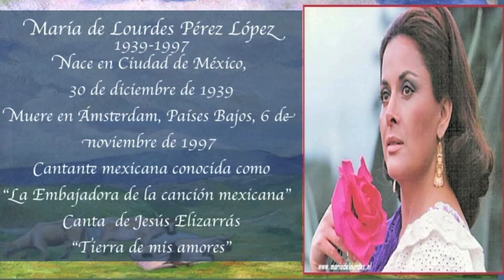De Jesús Elizarrarás "Tierra de mis amores".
Plástica: Ramón Cano Manilla. Paisajes mexicanos.
Canción "Tierra de mis amores" de Jesús Elizarrarás

s.
En la bellísima  voz de María de Lourdes "La embajadora de la canción mexicana"